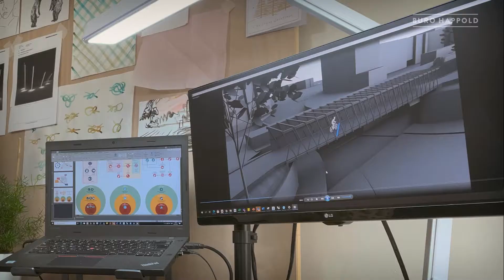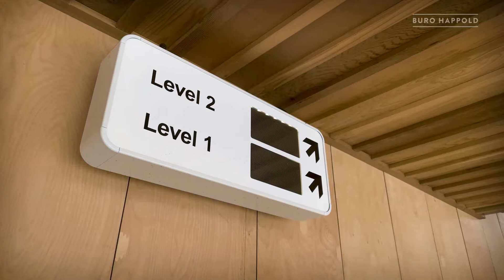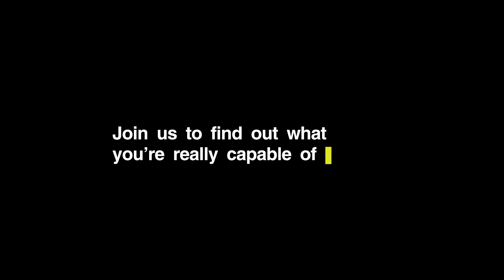Buro Happold Infrastructure - Rainier's Story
Rainier is an associate director in our London infrastructure team.

The infrastructure team delivers integrated highway, landscape/landform, drainage and utilities engineering solutions from master planning through to detailed design and construction.

Rainier is actively involved in project delivery and is passionate about producing elegant, economic and sustainable engineering solutions.